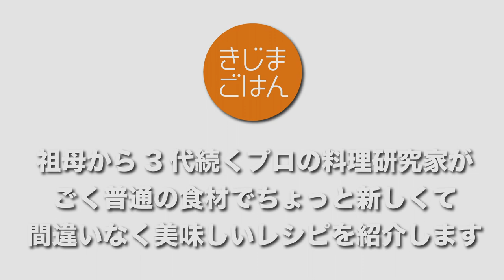白菜使い切りシリーズ! 塩もみ白菜で【豚バラと白菜の酸っぱ辛い炒め】酸辣で旨い！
【料理研究家 きじまりゅうた プロのレシピ】
この冬のお役立ち食材「白菜」1/4個を一気に使い切り！
塩もみするからペロッと食べれる酸辣炒め。
甘酢っぱくてピリ辛!ごはんもビールも進みます！
浅漬けだけでも旨いよ！

○材料
豚バラ薄切り：100g
白菜：1/4個(600g)
鰹節粉：小さじ1(２g)
塩：少々
A　塩：小さじ1　砂糖：小さじ2　酢：小さじ2
B　片栗粉：小さじ1　塩：少々
C　酢：小さじ2　砂糖：小さじ1　塩：適宜
C　ラー油：適宜　胡椒：少々

00:00 料理紹介
00:24 材料の紹介
00:48 白菜を切る
01:30 ★ポイント★
02:32 豚バラを切る
02:59 白菜を漬けて15分経過
03:25 白菜の汁気を切る
04:02 豚肉を炒める
04:38 ★ポイント★
05:22 白菜を炒める
05:37 ★ポイント★
06:09 味付けする
07:28 完成
07:36 試食セルフ食レポ

テレビや雑誌を中心に、料理の作り方をお伝えしているプロの３代目料理研究家です。Youtube でも「料理はおもしろい」ことを伝えたくてはじめました。

料理が飛躍的に上手になる、誰も教えてくれないマル秘テクニックや、すぐできるレシピなどを紹介します。
(祖母のコスプレとかもします。)

現在は、撮影から編集までほぼ手作りです！、応援よろしくお願いします！

料理家きじまりゅうた

祖母 村上昭子と母　杵島直美 も料理研究家という家庭に育つ。
オリジナリティあふれるレシピと、わかりやすいトークを武器に、
男性のリアルな視点から考えた「若い世代にもムリのない料理」の作り方を提案している。
現在は「NHKきじまりゅうたの小腹すいてませんか」「NHKきょうの料理」「NHKあさイチ」「CBCキユーピー3分クッキング」などのテレビ番組へのレギュラー出演を始め、WEB・雑誌 上でのレシピ紹介や、料理教室やイベント出演などを中心に活動している。著書も多数。